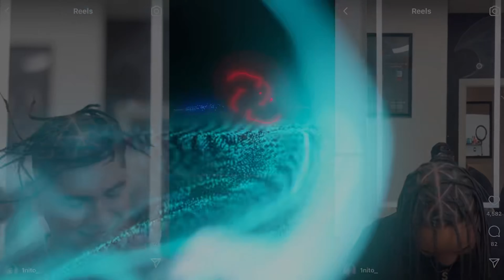Prank At Walmart Goes Wrong😱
Like & Sub❤️